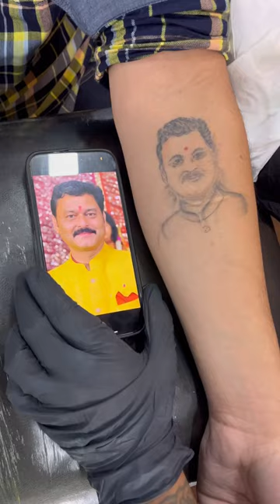KISI OTHER ARTIST NE SANJAY PATHAK JI KA FACE TATTOO KHARAB KR DIYA ❤️trendingshorts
TRENDING VLOG
BHOPAL VLOG
BHOPAL VLOGGER
TRENDING. SHORT
RADHA KRISHNA TATTOO
RADHE RADHE
KRISHNA TATTOO
NAME TATTOO
BEST TATTOO STUDIO BHOPAL
BHOPAL
TRISHUL TATTOO
CUSTOM  CLONE  WITH PORTRAIT
CUSTOM PORTRAITS TATTOO
TATTOO PORTRAIT
FULL BACK TATTOO
BIG TATTOO PORTRAITS TATTOO
FULL BACK TATTOO
BLACK TATTOO
BEST  HALF SLEEVE TATTOO FOR MENS
MADHYA PRADESH
REALISTIC TATTOO FOR YOUNGSTERS
BEST TATTOO FOR BOYS
FRIENDSHIP TATTOO
BEST TATTOO DESIGN
BHOPAL BLOGGER
JAIPRKASH TATTOONETWORK

JAIPRKASH SHRIVAS
OWNER OF TATTOO NETWORK AND ART STUDIO
plot No. 207, sai baba complex  near Manohar Dairy, Zone-I, Maharana Pratap Nagar, Bhopal, Madhya Pradesh 462011